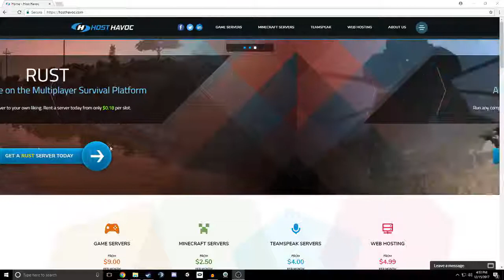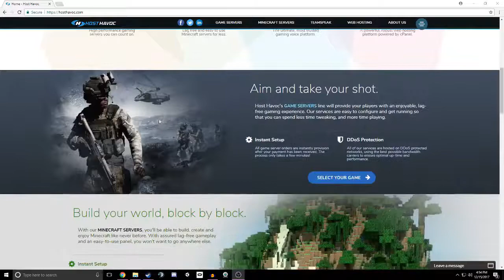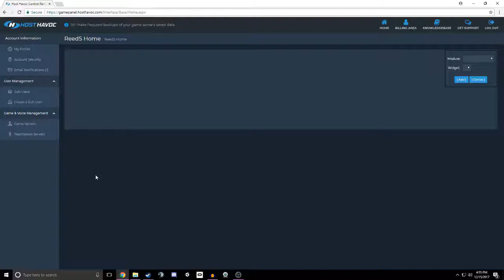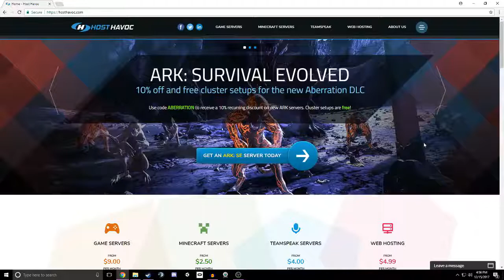Host Havoc : Worth Hosting Through? (Ark : Survival Evolved)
Just a quick look at the website that I use to host my server for me and my friends. It's been a great experience so far and for a good price.

✔ A pal of mine recently published some phenomenal poetry, like, this stuff is really good.

No copyright is claimed in this content and to the extent that material may appear to be infringed, I assert that such alleged infringement is permissible under fair use principles in U.S. copyright laws.